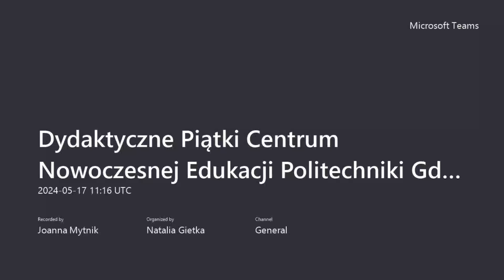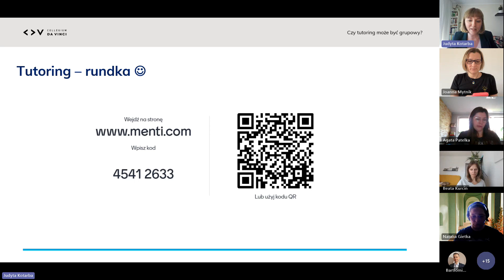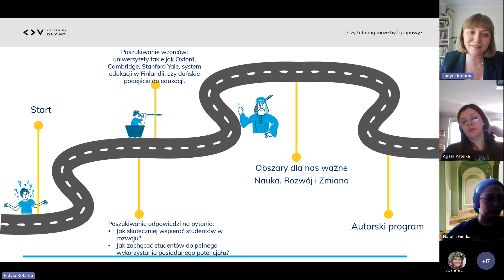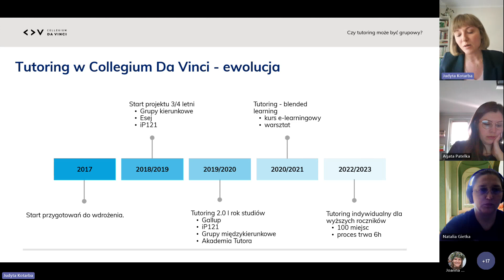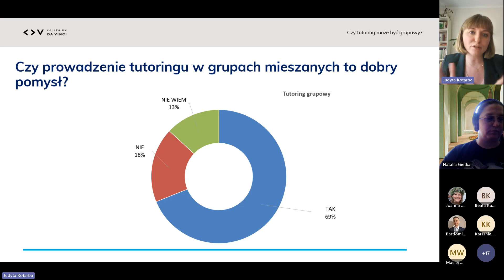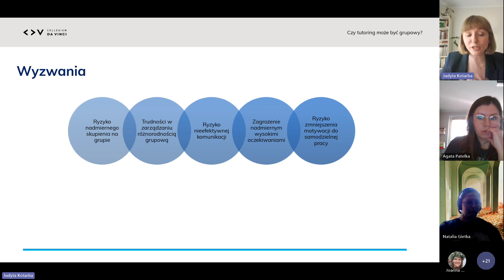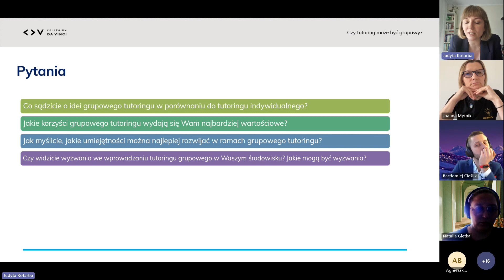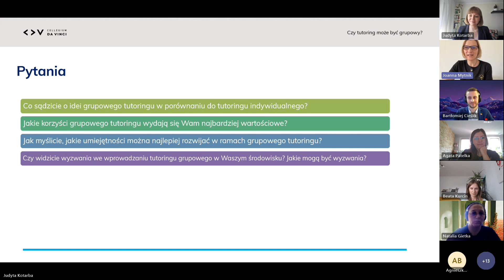Czy tutoring może być grupowy? Judyta Kotarba CDV | 17.05.2024 | CNE PG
Prowadzenie: Judyta Kotarba, Collegium da Vinci

Niektórzy uważają, że tutoring nadal jest nowością na polskim rynku edukacyjnym. Praktyka edukacyjna pokazuje jednak, iż coraz więcej uczelni decyduje się na tę formę wspierania rozwoju studentów.
Od blisko sześciu lat tutoring proponuję swoim studentom Collegium Da Vinci w Poznaniu. Z perspektywy tego czasu jako liderka procesu przedstawię wnioski dotyczące mocnych i słabych stron tej formy pracy ze studentami.
Zapraszam! Judyta Kotarba, Collegium da Vinci Poznań